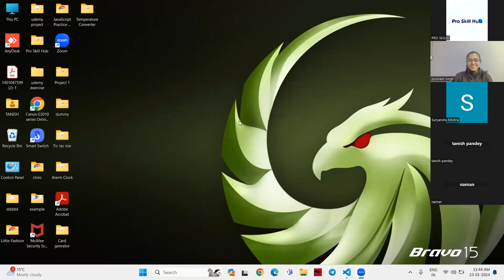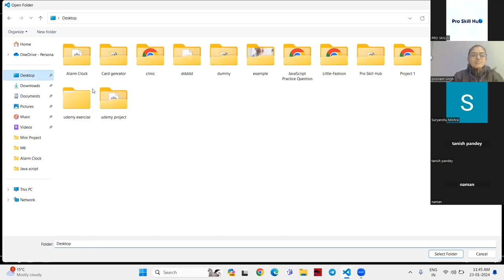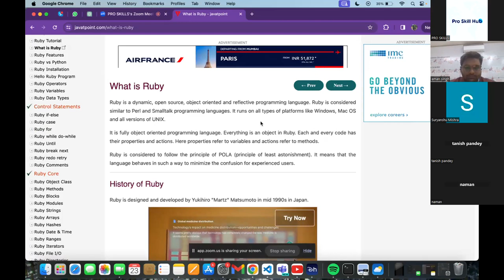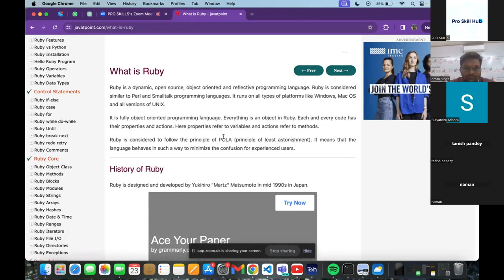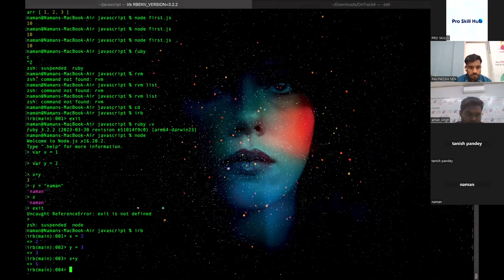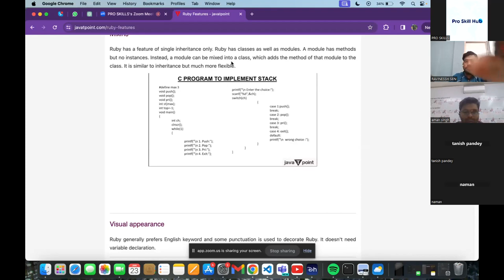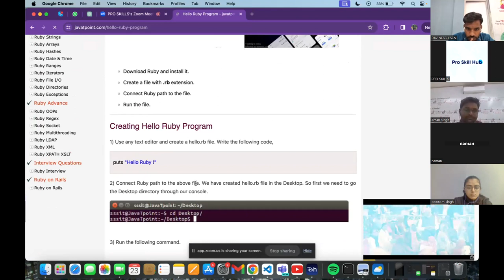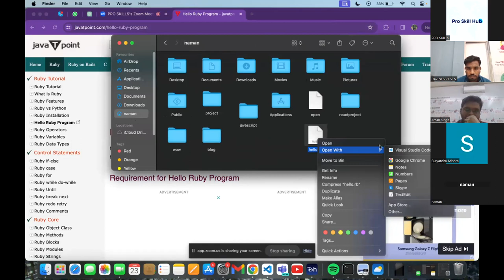Introduction of Ruby Part 1